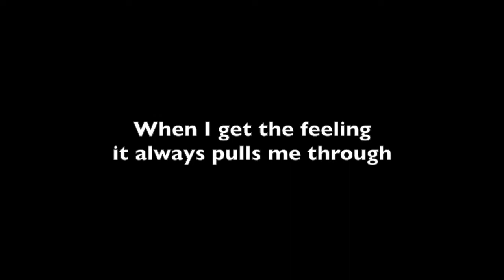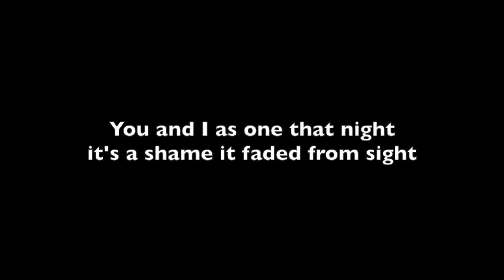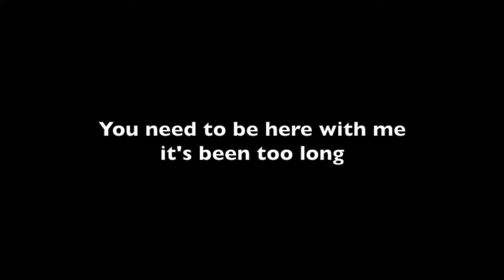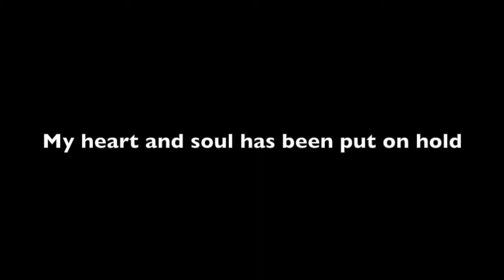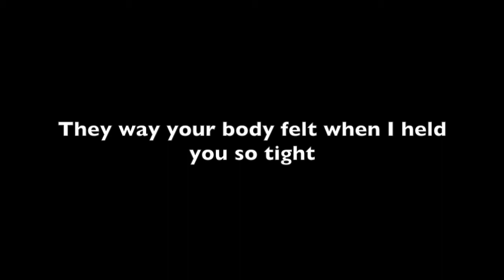C. G. Lilly - Waiting for You (R&B)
This is a song I originally wrote in 1992.   I wrote the music and I called up a friend (Jay Dover) to help me write lyrics.   We put it together on a 4-track until 2006 when I re-recorded all the tracks after building the studio.   I asked my Jay if he wanted to sing the lead and he agreed to come over after working 12 or 14 hours to sing the lead vocal tracks.   They were a bit rougher than I preferred so I asked him if he would redo them when he rested up.   He never came back to the studio so I ended up singing the lead vocal tracks (and backing tracks as well).    Anyway, this song is about being patient and longing desire.   I played all the instruments as well on this tune.    I hope you all enjoy it.